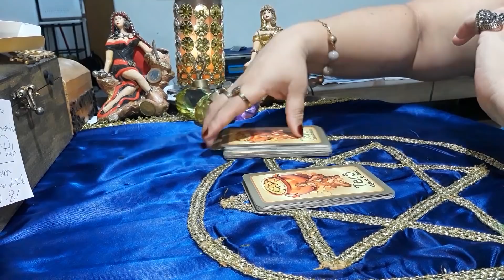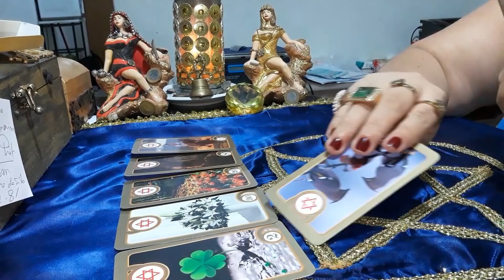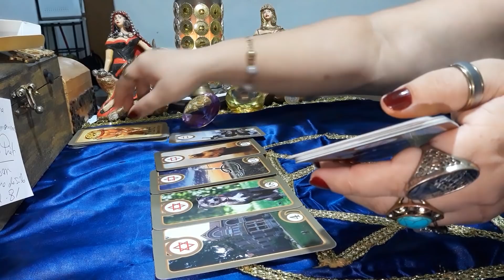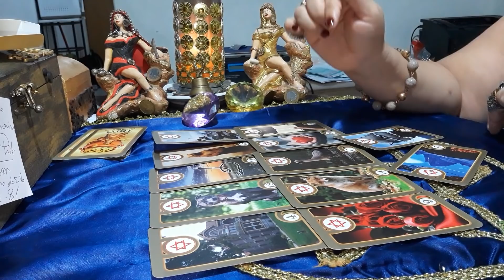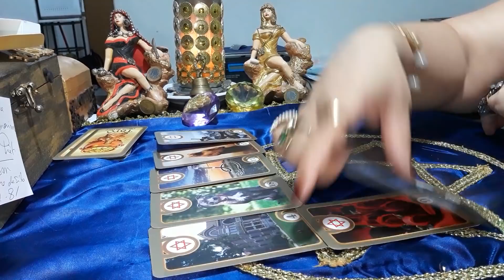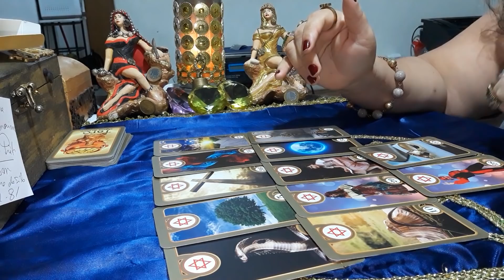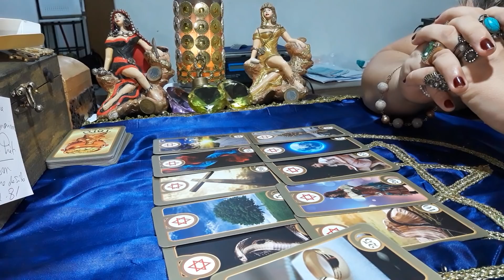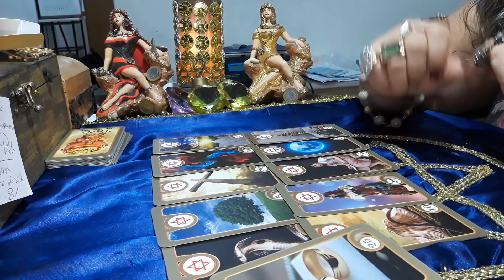Apesar de tanto tempo sem nos vermos , ainda estou nos pensamentos dele ?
Acesse a nossa loja e adquira os produtos da cigana do ouro ... imagens de ciganas e pomba gira ciganas , guias espirituais , leques , porta velas , tarô da cigana do ouro , toalhas de tarô,  altar da tua cigana , baús  , taças , potes de ouro , porta jóias,

A  duração é de até 1 hr , podendo fazer até 10 perguntas dentro do seu tempo,  segue o meu watts wapp ( 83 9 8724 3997 ) EU_NÃO_ATENDO_LIGAÇÕES !!!,  deixe sua mensagem em áudio ou escrita que lhe retornarei assim que possível...

* salve
SEGUE A GENTE NO INSTAGRAM  e Facebook ..obrigado !  🌹